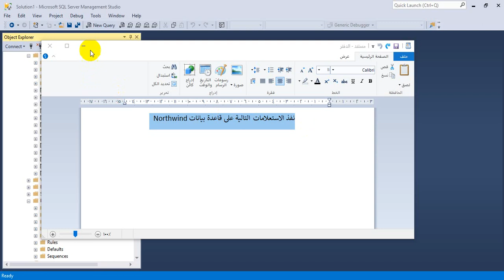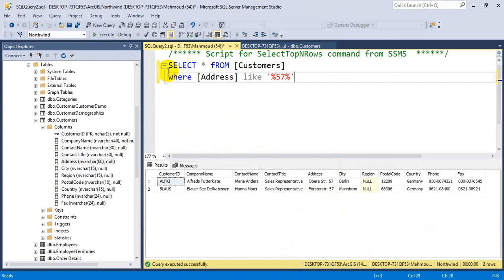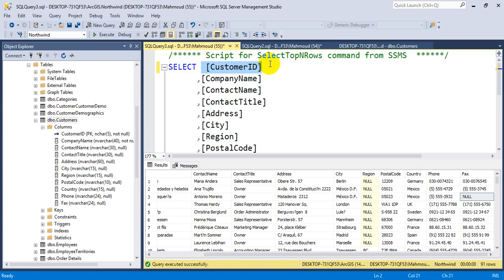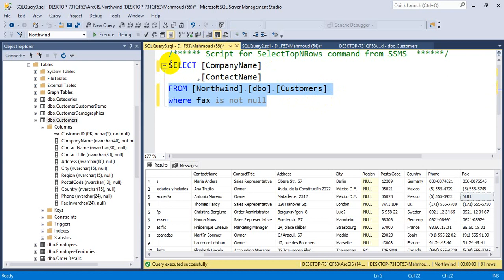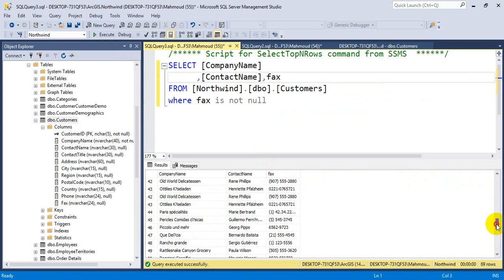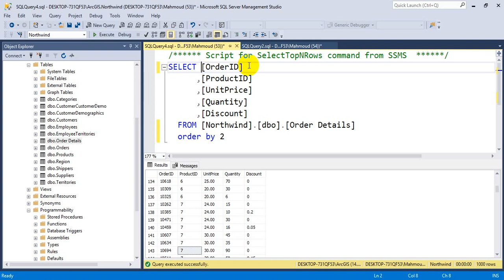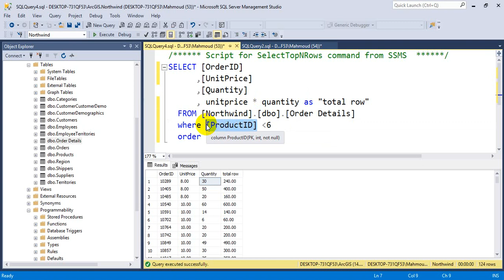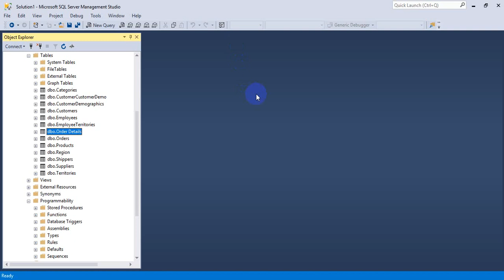حل لتمارين على الاستعلامات البسيطة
ثلاث استعلامات مطلوب تنفيذها على قاعدة بيانات Northwind